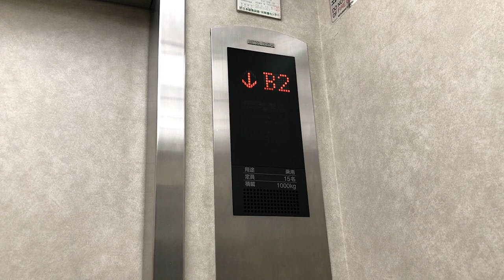【FULL HD】三宮ターミナルビルのシースルーエレベーター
※コンテンツID対策の為，音を小さくしています

一部撮影ミスがあった為，CropMov（スマホのアプリ）で修正しました。

メーカー: 三菱
設置数: 2
停止階: B2,B1,1,2,3,4,11,12　（車椅子対応機は5階にも停止します）
定員: 15名
積載: 1000kg
チャイム: 有
音声: 無